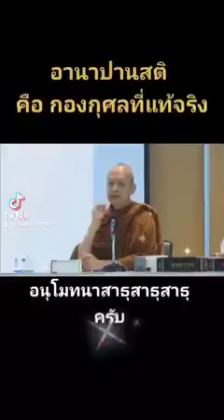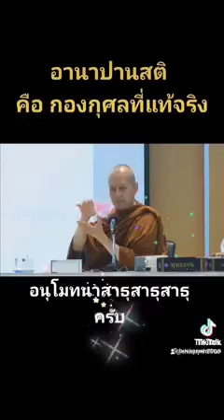พุทธวจน เปิดธรรมที่ถูกปิด ( Budda Wajana )